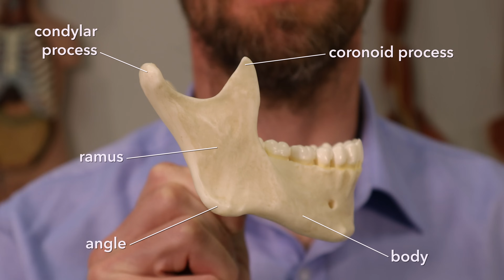Mandible (anatomy)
Would you like to know more about the anatomy of the human mandible? Well ok then, Let's go.